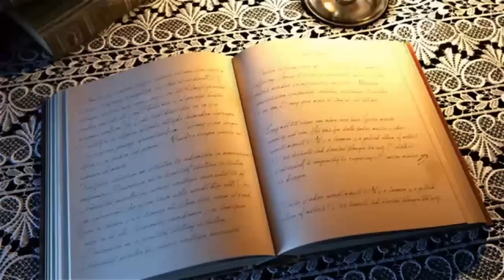La Profecía - David Seltzer (reseña)